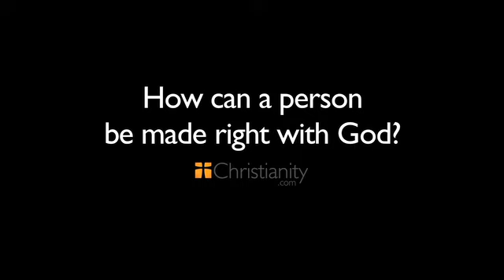How Can a Person Be Made Right with God?